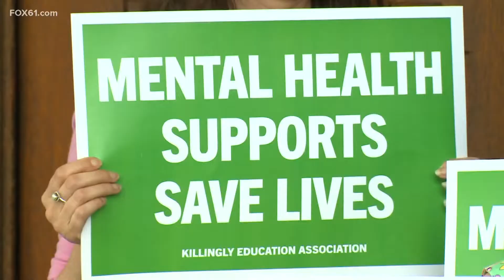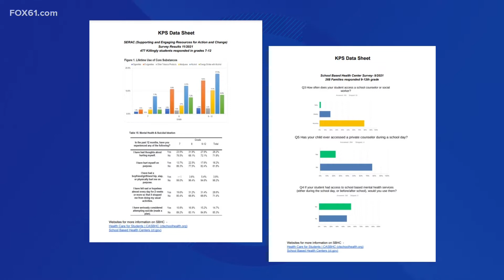State leaders and Killingly parents rally in support of mental health resources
Connecticut’s youth mental health has been a huge topic of conversation, especially in the Killingly School District.

State leaders joined concerned parents, teachers, and community members at the State Capitol to rally in support of a mental health center.